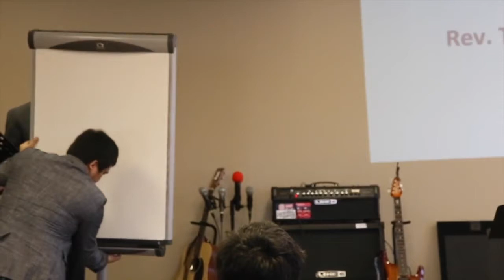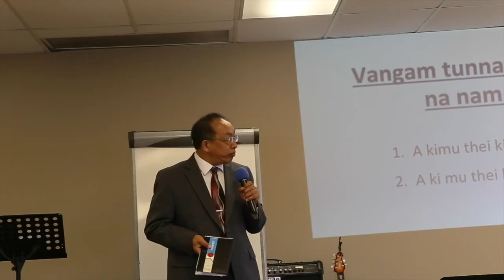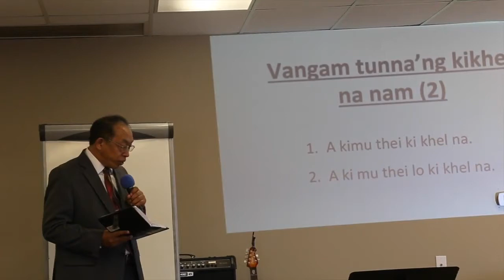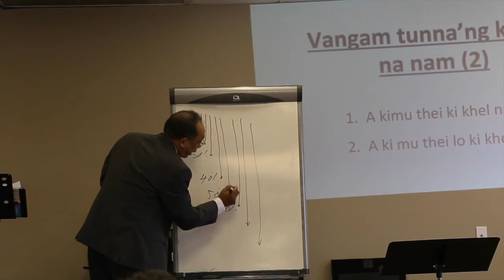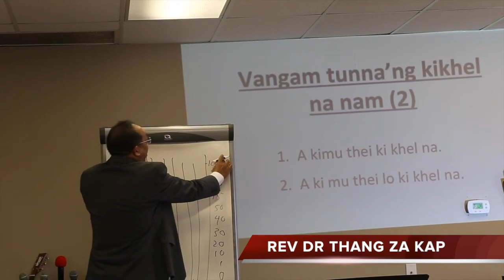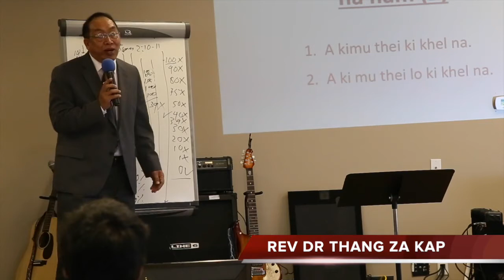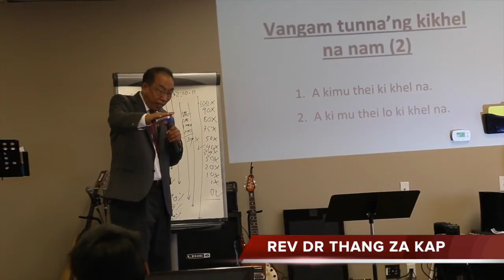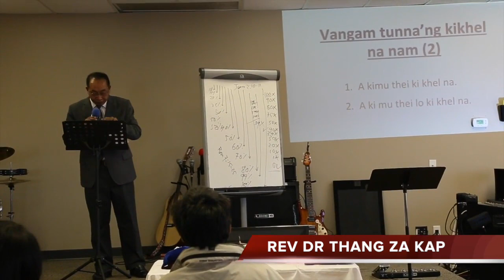Rev Dr Thang Za Kap ZAC Bowling Green KY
Zomi Agape Church Inc